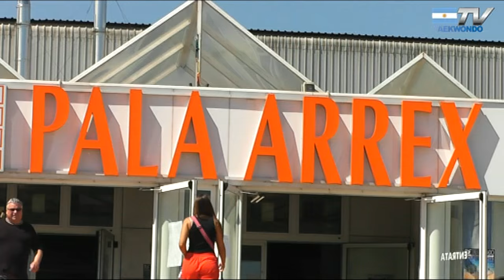Fernando Marín: A un año de su Campeonato Mundial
Recuerda ese momento glorioso de su vida.